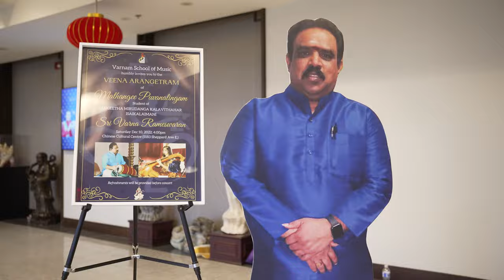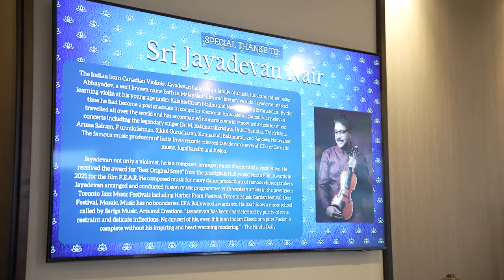MATHANGEE VEENA ARANGETRAM (DEC 10 2022)